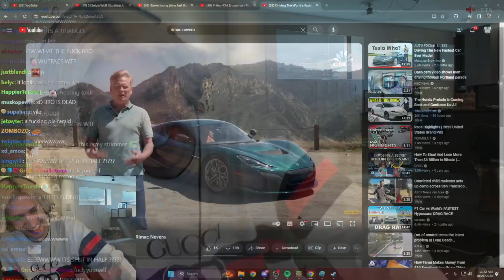xQc is sad